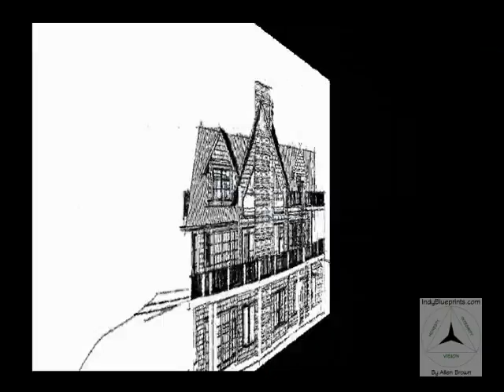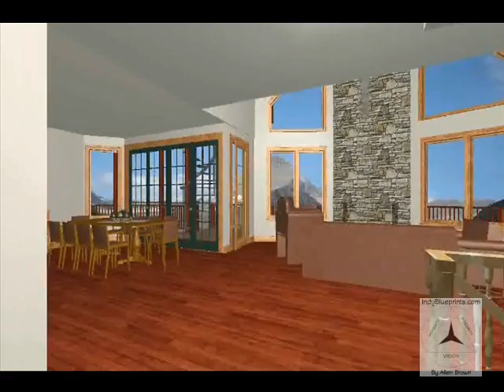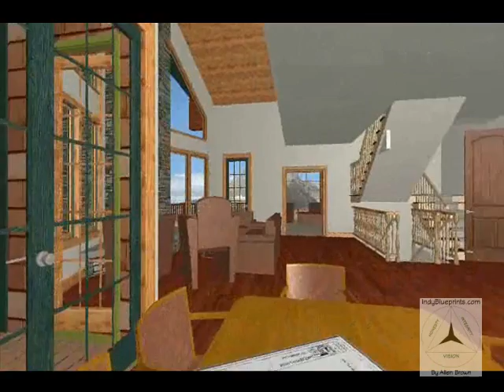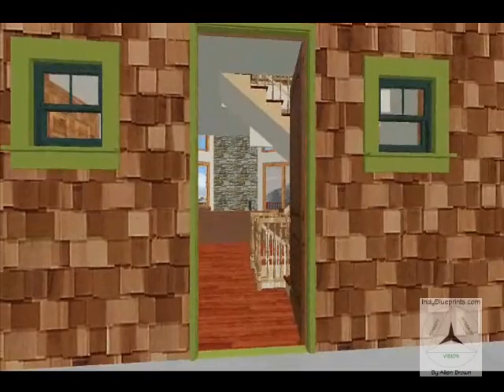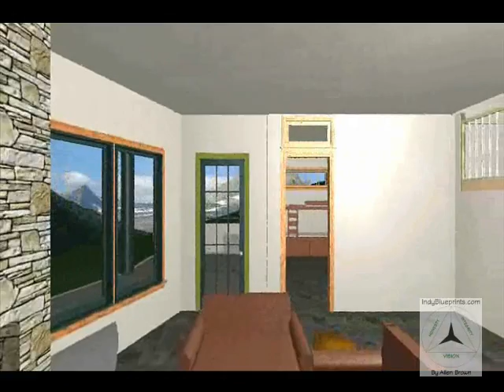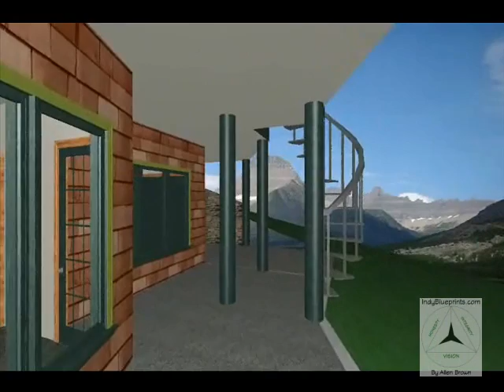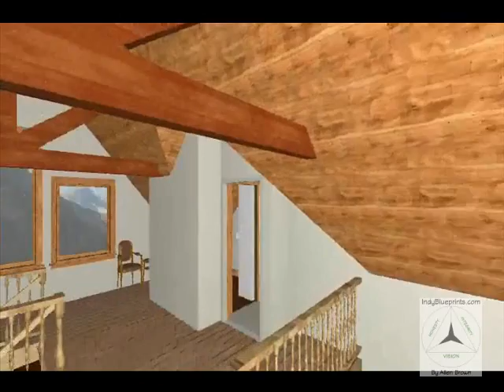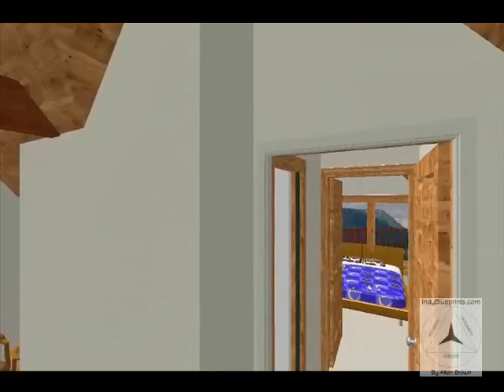Chief Architect 3D Walkthrough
Also, Free training videos!